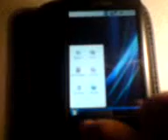Android G1 with Vizta Skin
Android G1 with Vista Skin see it fo yo self..